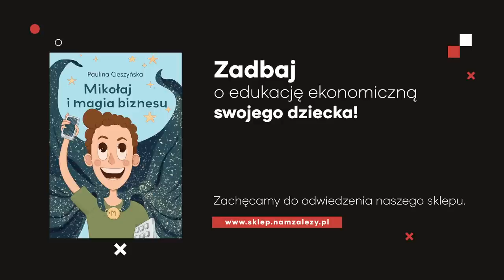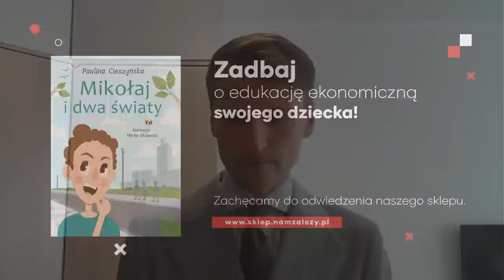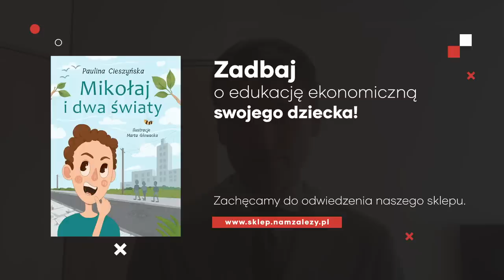ALARM! Winę za inflację chcą zrzucić na PRZEDSIĘBIORCÓW i FIRMY! Bezczelność... Dr Mateusz Machaj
➨ PODZIAŁ ROZMOWY:
00:00 - W dzisiejszym odcinku...
00:39 - Intro, wstęp.
01:24 - Greedflacja. Czy chciwość wzrosła?
07:37 - Koniec dużych zysków firm?
11:16 - Wzrost zysków firm odpowiada za 45% inflacji?!
14:53 - Teza o spirali marżowo-cenowej.
22:53 - Kiedy to firmy mogą odpowiadać za wzrost cen?
27:24 - Greedflacja w mediach.
29:21 - Podsumowanie, ekrany końcowe.